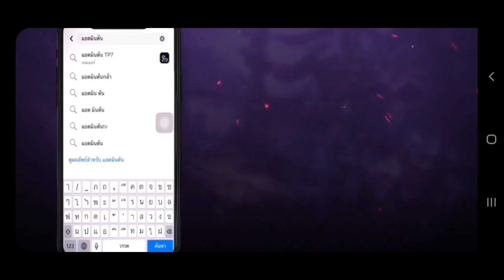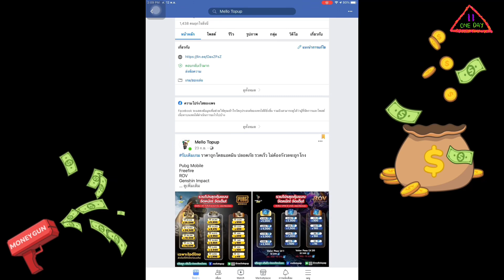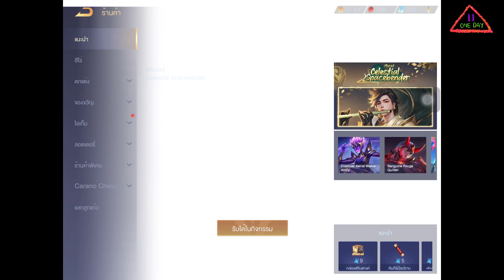ROV กิจกรรม: ลองสุ่มกล่องสกินแทงค์ จะออกเหรียญหรือสกินนะ ❓❓❓